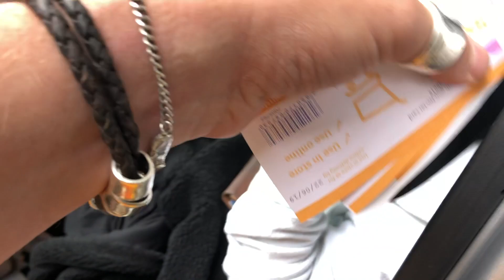WEEKEND VLOG #37 Mark & Nadia FIGHT About CHORES & NADIA Can't Work Out Her AGE